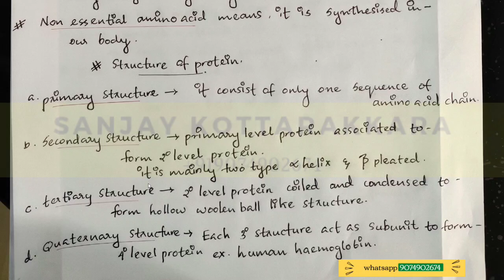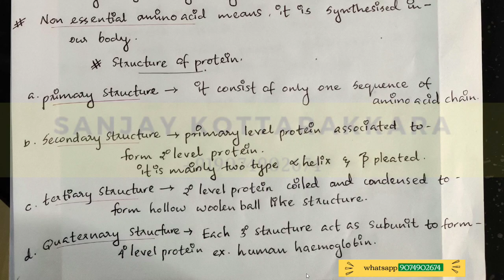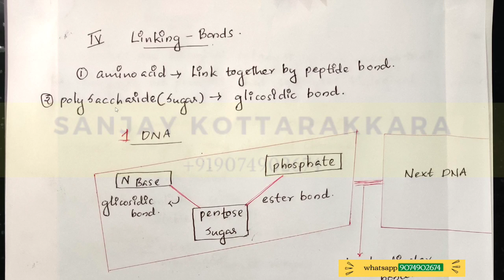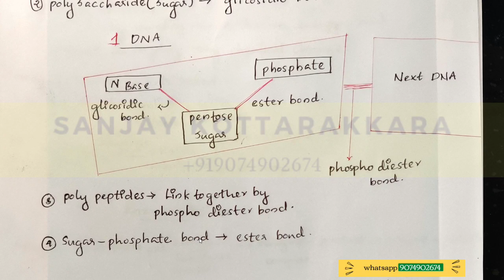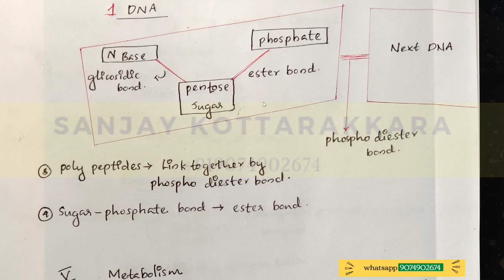PLUS ONE ZOOLOGY|FOCUS AREA BASED|BIOMOLECULES |EXAM TIPS|RAPID REVISION|CLASS11 BIOLOGY |MALAYALAM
biomolecules : enzymes, factors affection enzyme action , ...  section